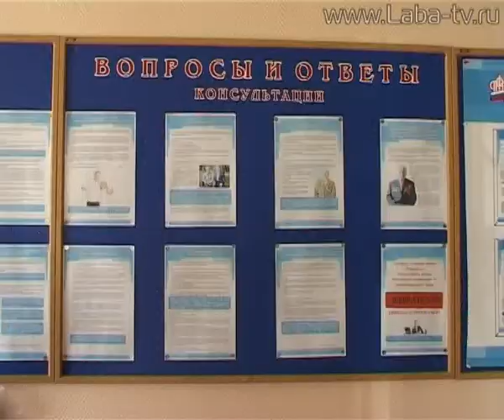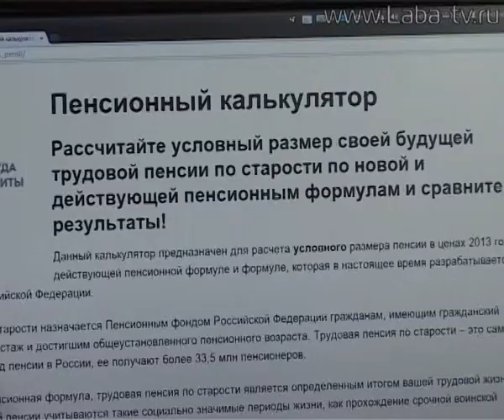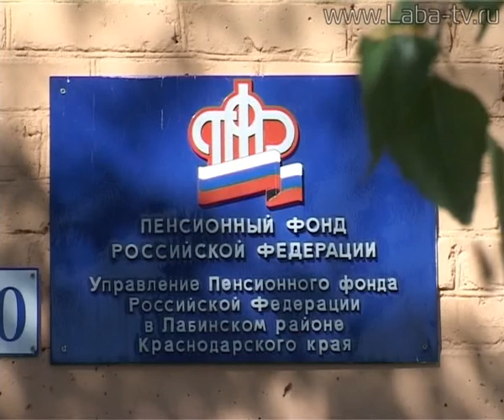Пенсионная формула по-новому.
В 2015 году планируется ввести новый порядок формирования пенсионных прав граждан. Закон  о страховых пенсиях ещё не подписан и проходит общественное обсуждение, но его нововведения заинтересовали многих жителей Кубани. Размер пенсии будет зависеть от увеличения трудового стажа, официального заработка («белой» зарплаты), платежей в ПФР. Уже сегодня можно можно сделать примерный расчет  с помощью «пенсионного калькулятора».